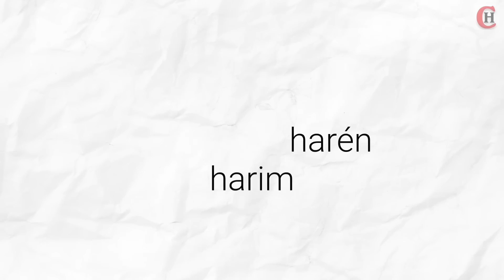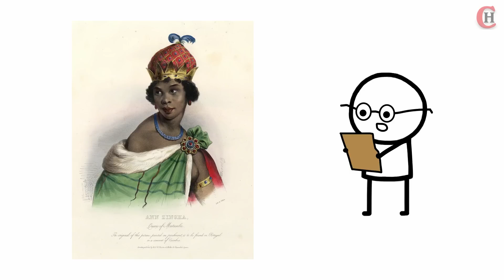5 cosas que (quizá) NO SABÍAS de los HARENES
Cinco extrañezas y singularidades de la vida del harén (harem), a lo largo del tiempo y de las culturas, que muchos desconocen o no se imaginan.

🚩 Si deseas compartir este video, por favor, comparte solamente el enlace. Todos los videos de este canal están protegidos por derechos de autor. Copiar y publicar este video sin previa autorización es ilegal.